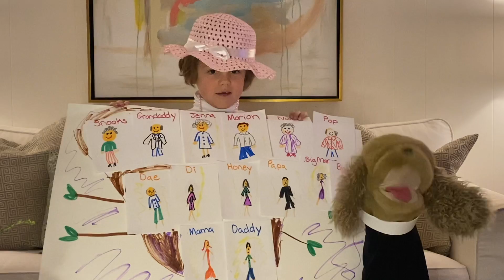The family of God.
The Children's Moment,